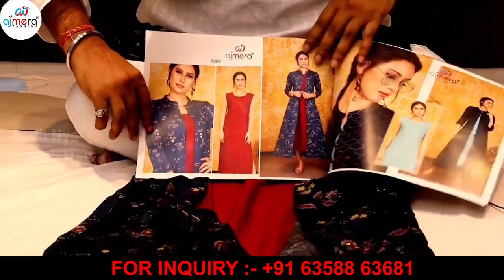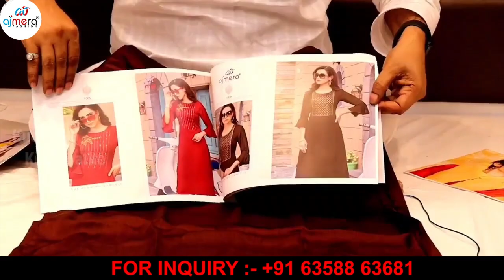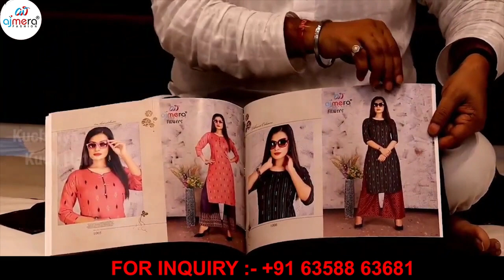कुर्ती ख़रीदे सीधा फैक्ट्री से😍🔥😱 | Kurti Manufacturer In Surat | Kurti Wholesale Market In Surat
Ajmera Fashion.